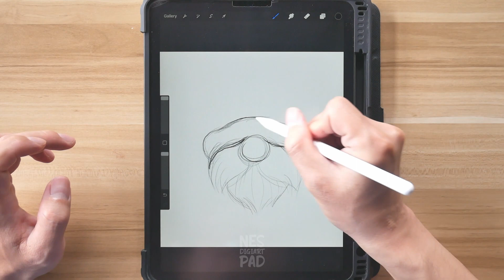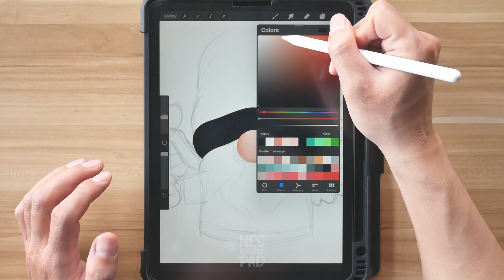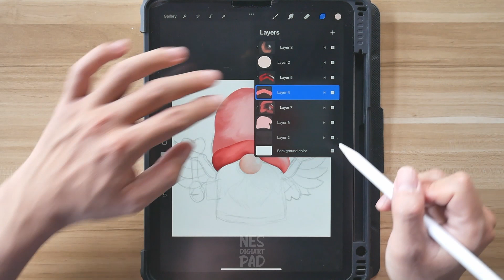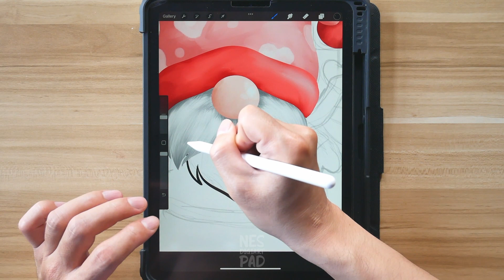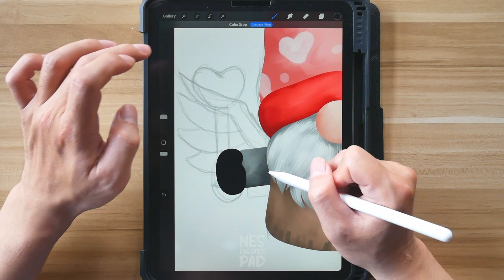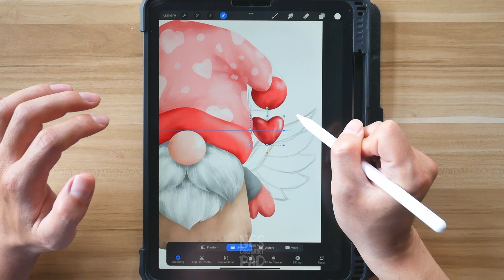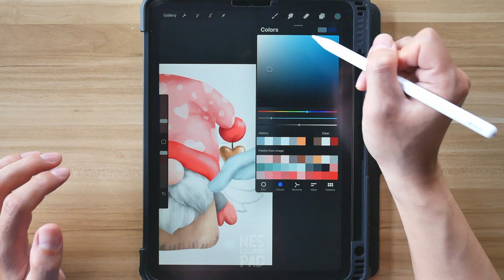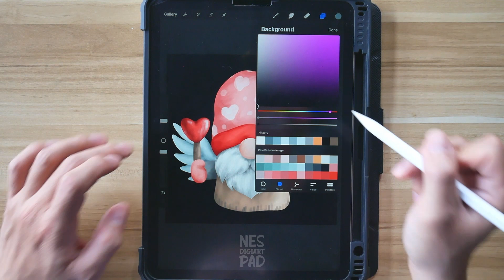Drawing Cute Gnome Valentine with Procreate : วาดรูป Gnome น่ารักๆในเทศกาลแห่งความรัก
Cute Pink Gnome Valentine Hand Painting with Procreate on iPad.
วาดรูป Gnome น่ารักๆในเทศกาลแห่งความรักกันนะครับ